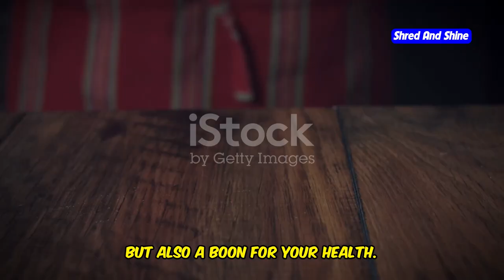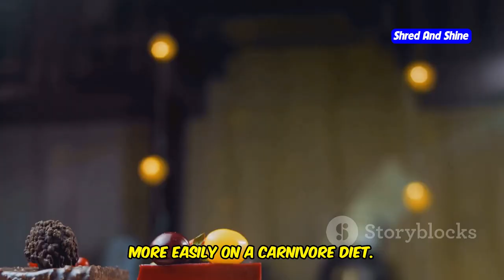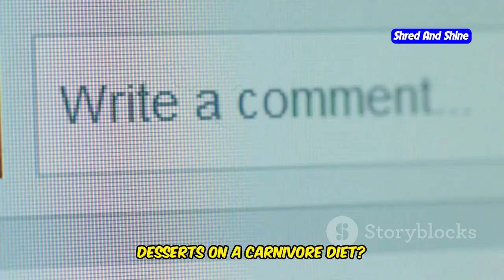Dr. Berry's Favorite Carnivore Diet Desserts Recipes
Are you following Dr. Berry's carnivore diet and craving something sweet? In this video, we'll show you Dr. Berry's favorite carnivore diet desserts that perfectly align with your health goals. From a creamy carnivore cheesecake recipe to a deliciously simple carnivore dessert that’s sugar-free and low-carb, these are the best carnivore recipes you can enjoy guilt-free. Learn how to make easy carnivore diet recipes that include just a few simple ingredients, such as animal fats and proteins, making them the perfect carnivore dessert recipe for any occasion. These keto carnivore recipes not only taste great but also help you stick to the carnivore diet while satisfying your cravings. Don’t miss out on these simple carnivore recipes that will become your new favorite carnivore foods!

If you're looking for more carnivore diet benefits, tips for carnivore diet weight loss, and the best carnivore desserts that are Dr. Berry-approved, this video has everything you need! Whether you’re new to the carnivore diet or just looking for the best carnivore diet dessert ideas, these recipes will be a game-changer!

OUTLINE:
00:00:00 Dr. Berry's Carnivore Expertise
00:00:32 The Dessert Dilemma on Carnivore
00:00:59 Dr. Berry's Delicious Solution
00:01:25 A Creamy Dream
00:03:58 A Nutrient Powerhouse
00:05:52 A Cool Treat
00:08:47 Dr. Berry's Tips for Dessert Success
00:09:12 Beyond the Sweetness
00:09:39 Desserts That Work For You
00:09:59 Join the Carnivore Dessert Revolution
00:10:13 Share Your Carnivore Creations!